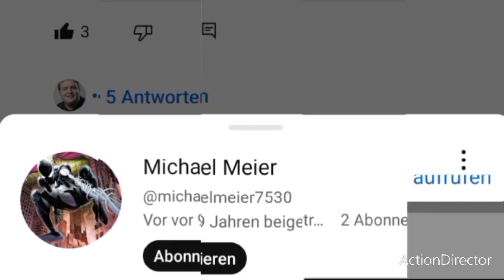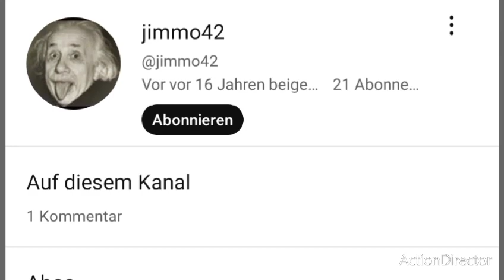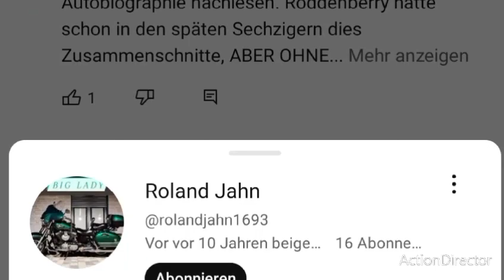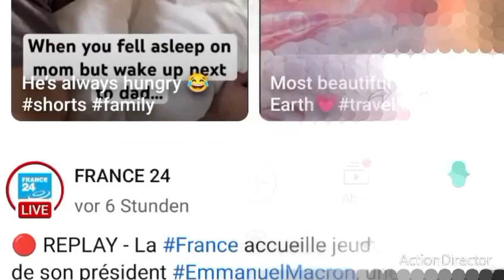das video ist sehr freundlich hoffentlich 😂